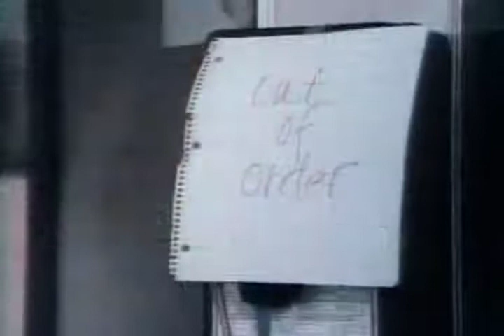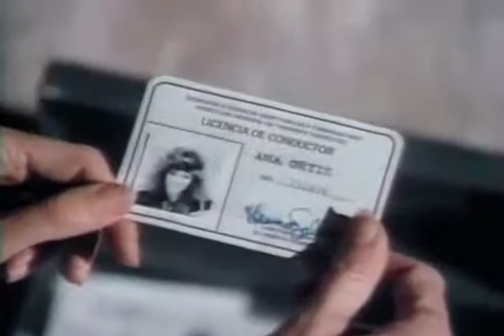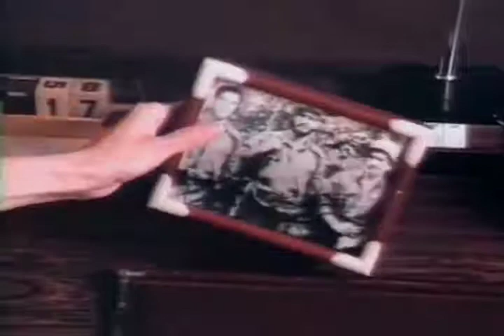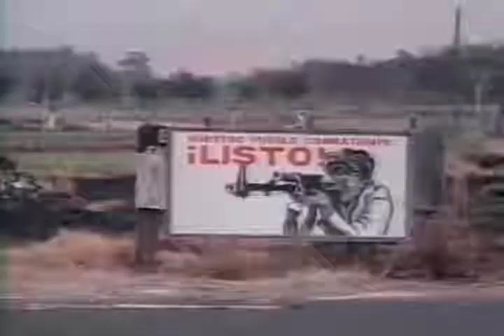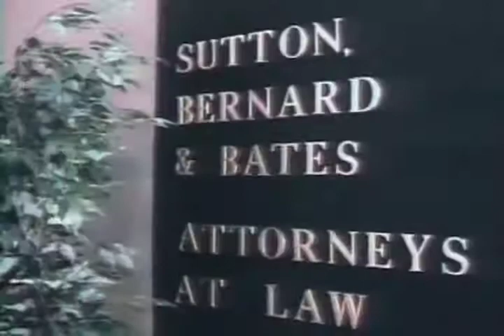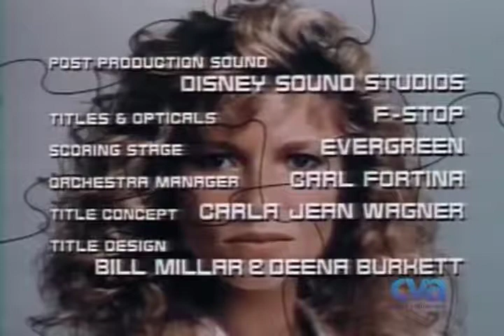CODE NAME DANCER HER SECRET LIFE Kate Capshaw Rare Movie Full Length Thriller Movie English